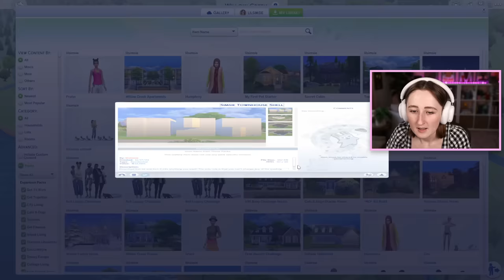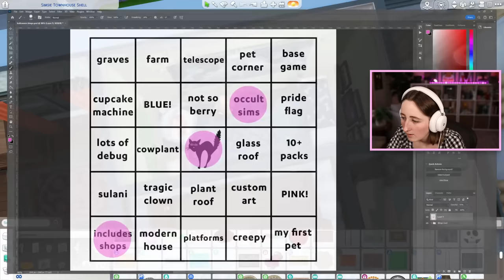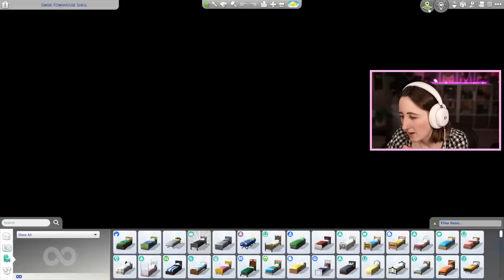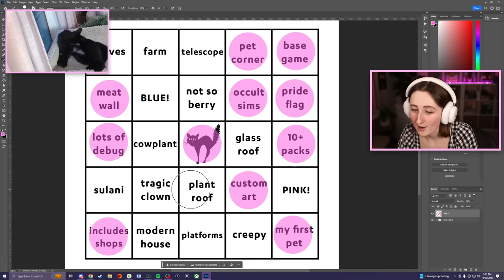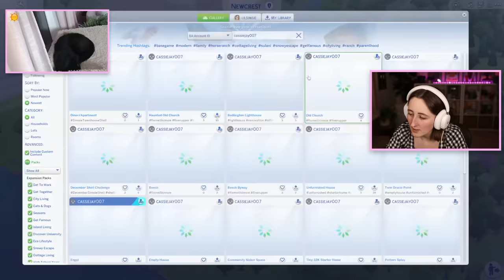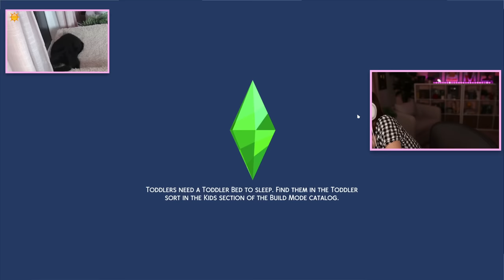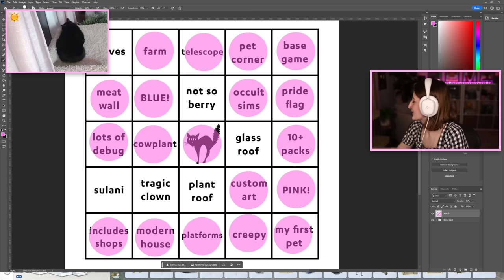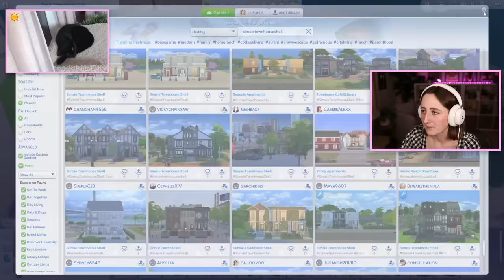TOWNHOUSE SHELL CHALLENGE TOURS! (Streamed 11/30/23)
Touring your builds from our SimsieTownhouseShell!